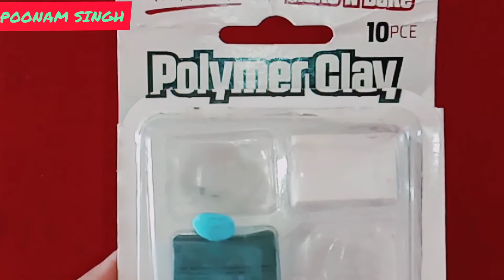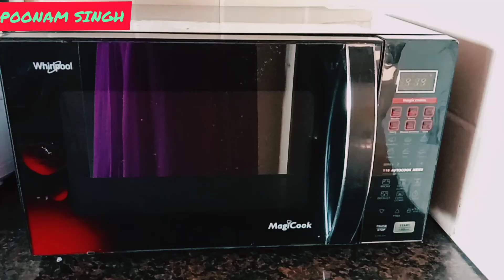Polymer clay Earring / Making Earring with Polymer clay / Earring / POONAM SINGH DIY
Hello everyone
Today we make Polymer clay  Earring . This  craft  is made by Polymer clay then microwave minutes .
thanks
Poonam Singh